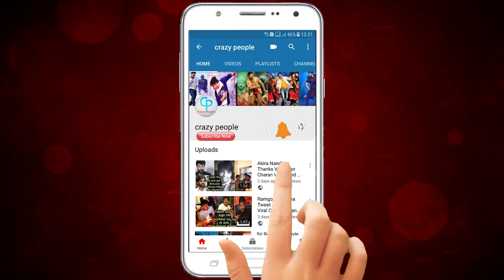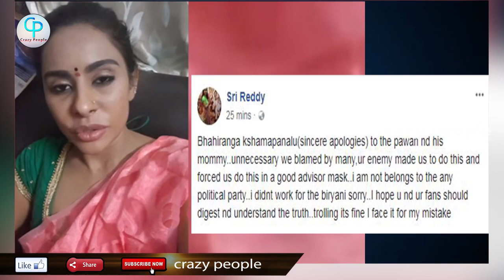Sri Reddy Reveald Pawan Kalyan Enemies | వాళ్లే కావాలని నాతో ఇదంతా చేయించారు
Watch :Sri reddy Reveald Pawan Kalyan Enemies | వాళ్లే కావాలని నాతో ఇదంతా చేయించారు| pawankalyan Srireddy | Crazy People